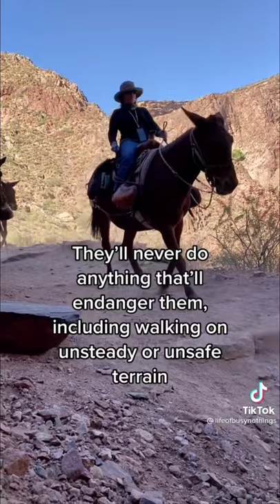Smarter Than Your Horse